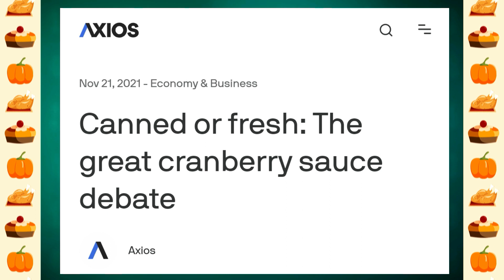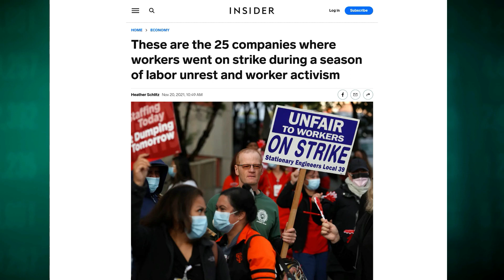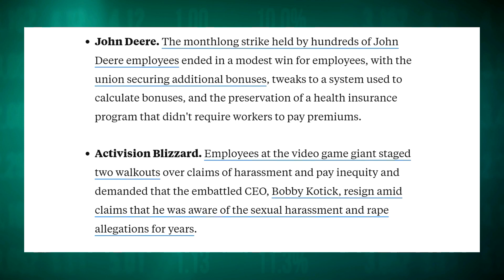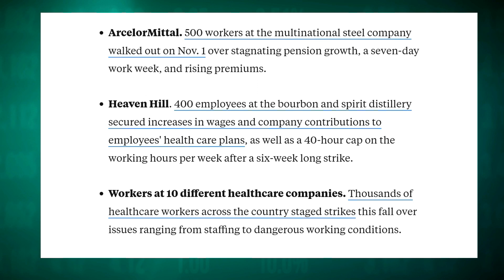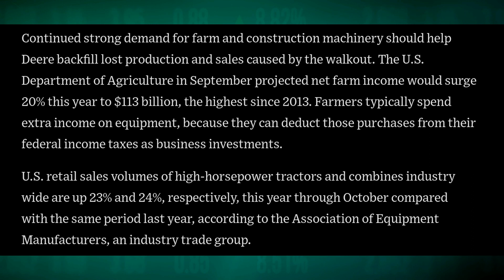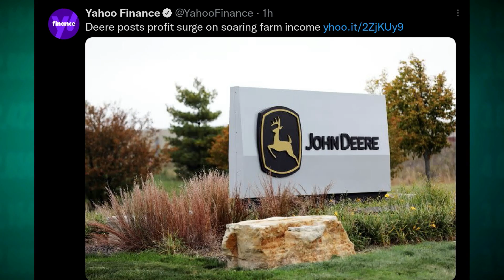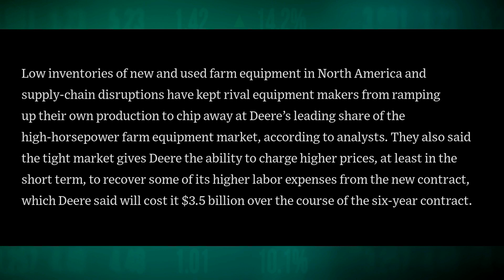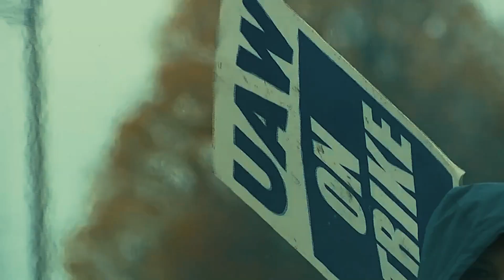The Media Didn't Want To Cover This Labor Strike Story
0:00 Intro
0:22 The Great Cranberry Debate
2:36 Labor Rises
9:59 UAW vs. Deere Strike